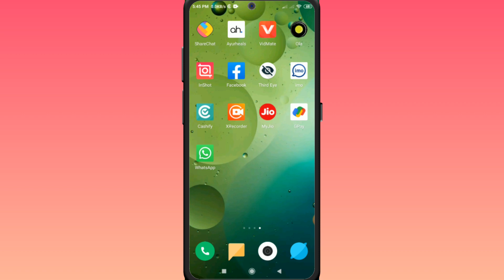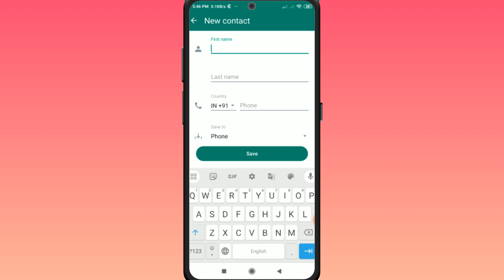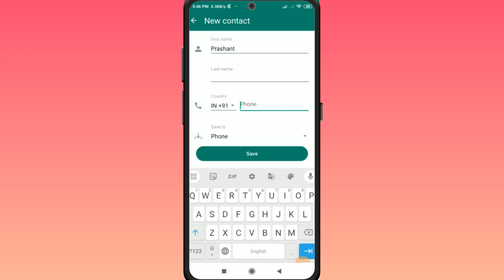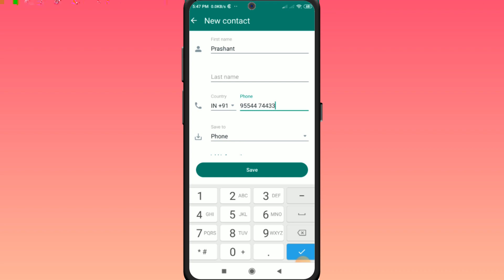Whatsapp Par Number Kaise Save Karte Hain | How To Save Number In Whatsapp